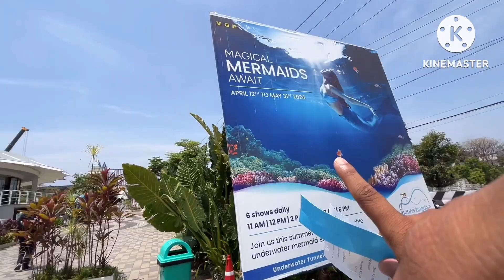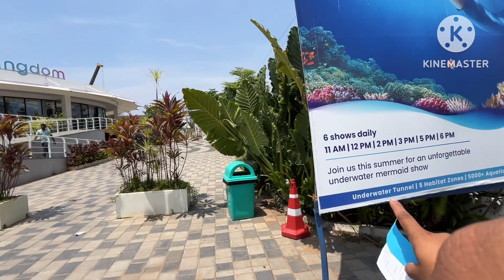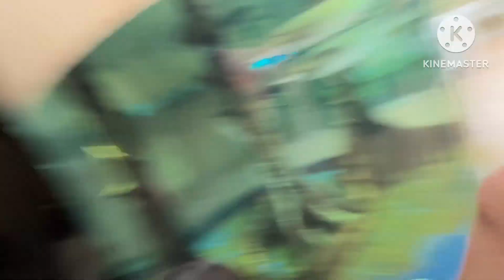India's First and Largest Walk Through Aquarium😲 / Mermaid / VGP Marine Kingdom / Assamese Vlogs